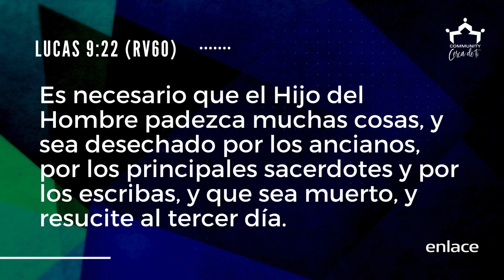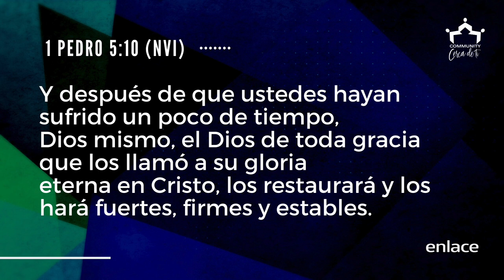Es necesario morir - Por una Vida Mejor - Enlace TV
A nadie le gusta la sensación de muerte, tampoco tener que enfrentar esa realidad. Normalmente se relaciona la muerte con el sufrimiento y el dolor. Pero el sufrimiento algunas veces es necesario para sacar lo mejor de cada uno.